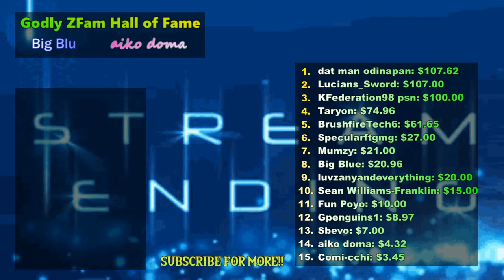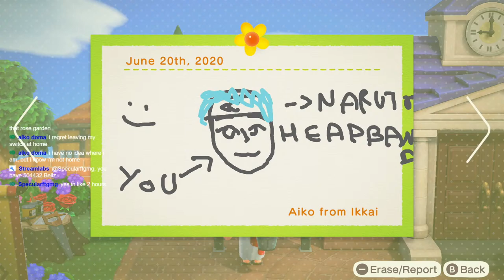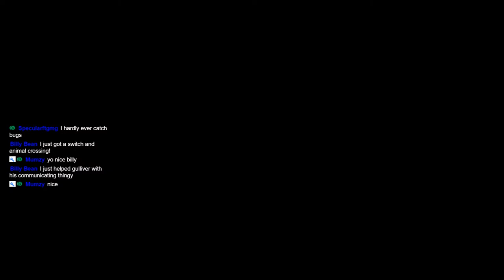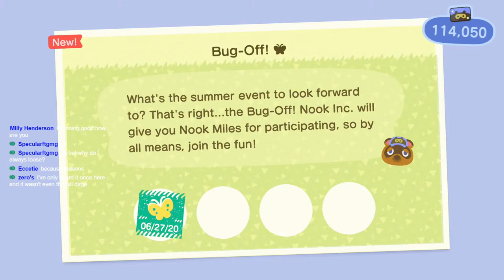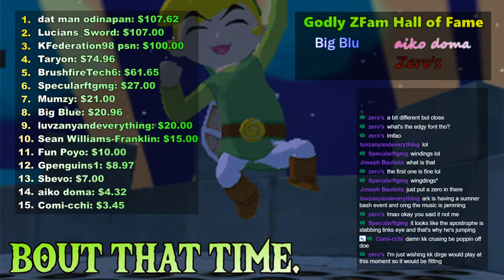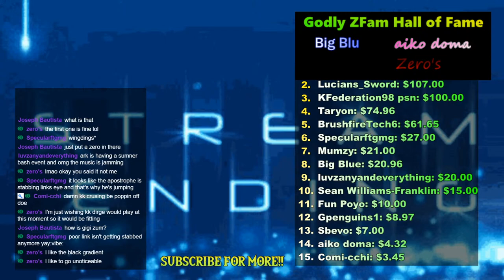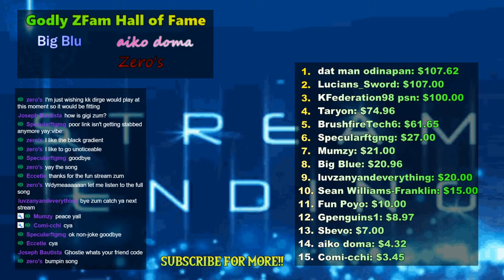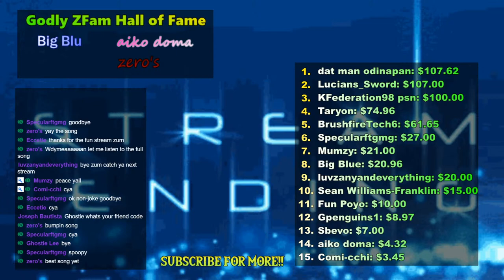Fisher becomes Bug Catcher | !discord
PC Specs:
16.0 GB RAM
64 bit Win 10

Streaming PC Specs:
16.0 GB RAM
64 bit Win 10